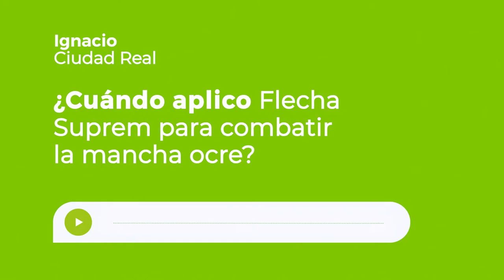¿Cuándo aplico FLECHA SUPREM para combatir la mancha ocre?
Una de las cuestiones que llegan a nuestros técnicos es cuándo aplicar FLECHA SUPREM para combatir la mancha ocre.
Aquí te explicamos cómo hacerlo ⏬

FLECHA SUPREM debe ser incorporado en la estrategia fungicida para el control de mancha ocre en almendro. Para que su control sea eficaz,  hay que intervenir con la primera aplicación desde el inicio de la caída de pétalos, momento clave de la infección de la enfermedad, y por tanto para su control.

La siguiente aplicación se puede realizar hasta el desarrollo del fruto, ya que si persisten las condiciones ambientales favorables para la proliferación del patógeno, junto con el crecimiento vegetativo de la planta, se deberá continuar realizando la protección  fungicida.